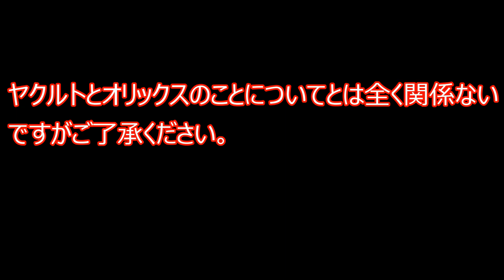【日本シリーズ】ヤクルトの日本一に批判殺到。許せない。【ヤクルトVSオリックス】（オリックス スワローズ ハイライト プロ野球 川端慎吾 ホームラン 第6戦 クライマックスシリーズ）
日本シリーズ2021の試合でヤクルトがオリックスに勝利して批判殺到したことについて僕は動画にしました。